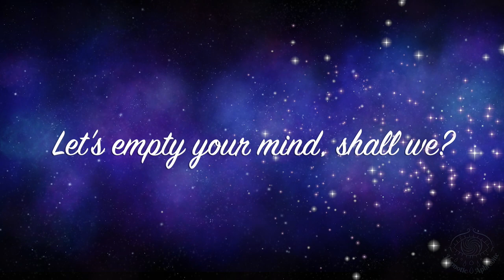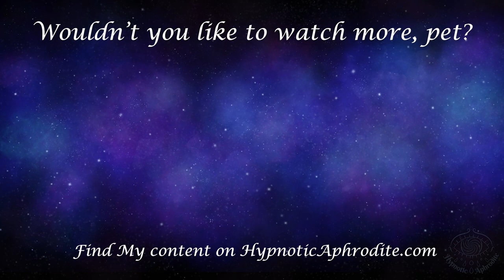Empty and blank for Me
Just a few minutes to listen and relax. Listen to My voice and sink into My control